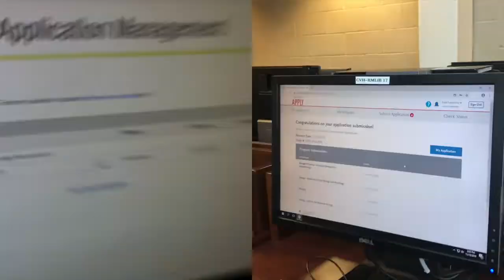Class of 2020: Cherish the Memories Made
When it was officially announced that schools were to be closed down for the rest of the year, I let it hit me. Ngl, I broke down last night, but we don't need to talk about that. We were definitely robbed of many experiences, but not most of it. Keep your head up, you can cry and we'll get through it.

Song: Show Me What I'm Looking For -Caroline Liar